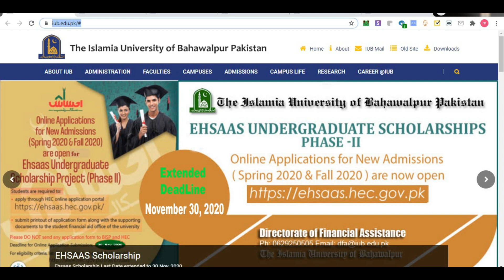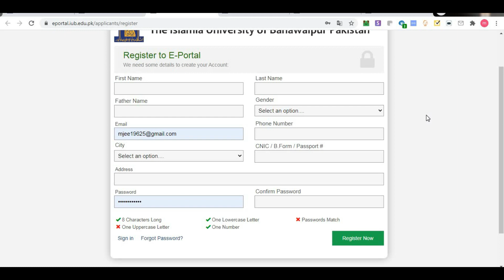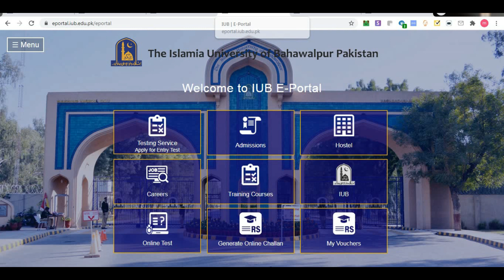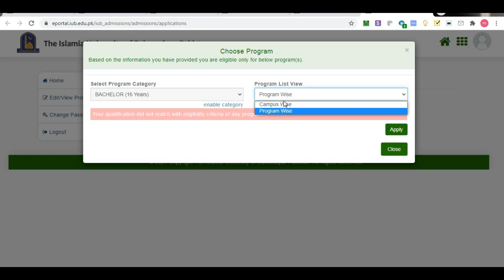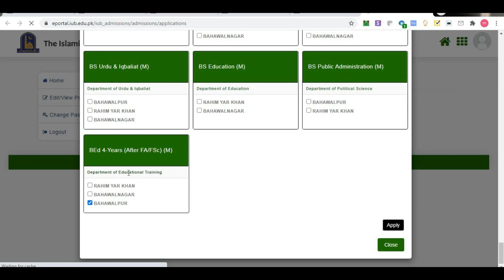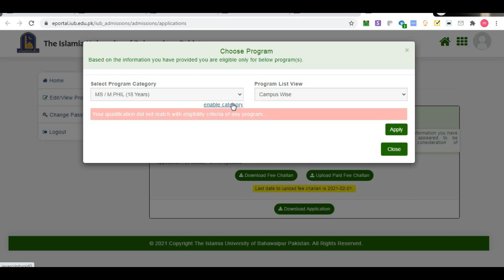IUB Admission 2021 Online Apply-Online Apply IUB Spring Admission 2021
this video is about online apply iub admission 2021 NAT,GAT,Phd Admission M.Phil Admission 2021
How to Apply iub online admission 2021,
IUB NAT 2021 Last Date
apply online in spring admissions 2021,
spring admission 2021,
iub spring admission 2021,
iub spring admissions 2021,
iub admission 2021
,iub spring admission 2021 opened,
iub admission,how online apply iub admission,
islamia university bahawalpur ( iub ) apply online,
how apply for iub admission 2021,
how to apply online for admission is in iub,
how to apply for online admission in iub bahawalpur.
how to fill iub admission form 2021,
how to apply for entry test in iub,
ub spring admission 2021,
islamia university bahawalpur spring admission 2021,